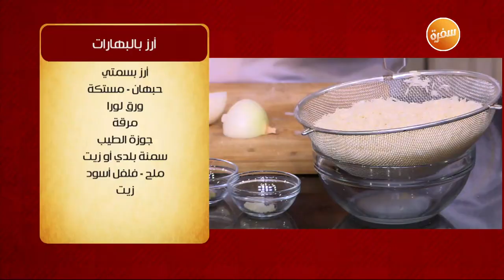أرز بالبهارات | الشيف شربيني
طريقة عمل أرز بالبهارات مع الشيف شربيني في الشيف